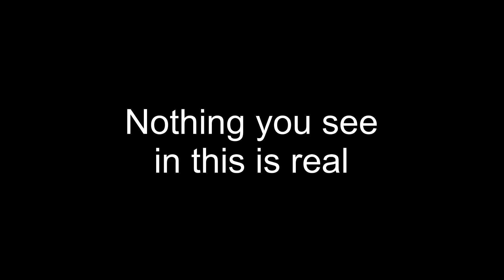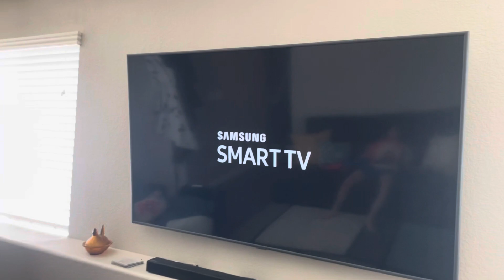Scaryface (feat. @atomicbread )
In this film a dude named Jake is about to get a girlfriend but before they make their first kiss his future girl gets killed by Scaryface. Two years after his girl gets killed, the killer returns and jake goes hunting for him.